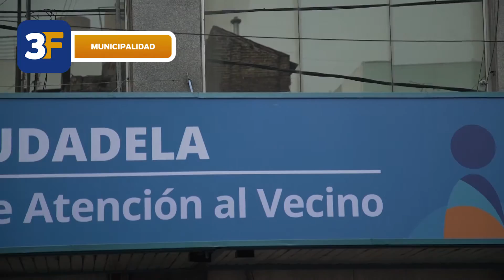Renovación de la cartelería de los CAVs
A principio de año realizamos un relevamiento de toda la cartelería y señalética existente en Tres de Febrero. A partir de este análisis emprendimos un plan de renovación de estas gráficas para poder guiarte más fácil e indicarte cuáles son los organismos municipales que hay en cada barrio. Desde el Concejo Deliberante apoyamos un proyecto de ordenanza para que ya no haya personalismos en la cartelería, lo que impide mencionar a los políticos y a la intendencia de turno en la identidad municipal.